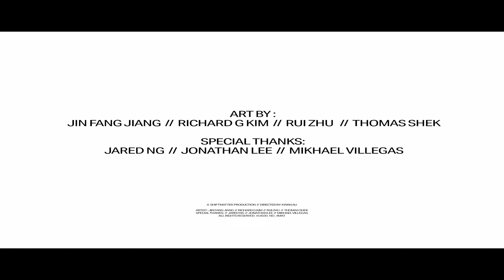No_4mat - heaven is real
‘heaven is real’ is the blissful introduction to No Fear, the debut album from New York-based producer and VFX artist No_4mat. Taking cues from transcendental trance and RPG OSTs, the track sets the scene on the high-definition emotion and maximalist sonic palette that proliferates the album.

Drawing from his experience as a special effects artist, No_4mat has assembled a team of CGI artists, including Jin Fang Jiang, Richard G Kim, Rui Zhu, Thomas Shek and director Kwan Au to bring the fantastical sci-fi soundscape of the track to life.

No_4mat’s track provides the perfect score for the short, which depicts processes of creation and the spirit of nature in a style that is equal parts Princess Mononoke and Hyper Light Drifter.